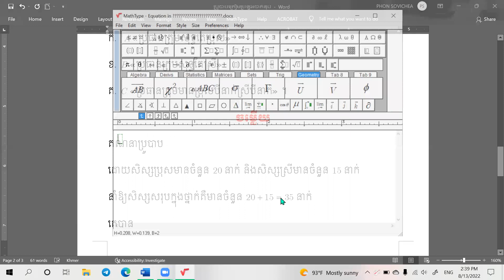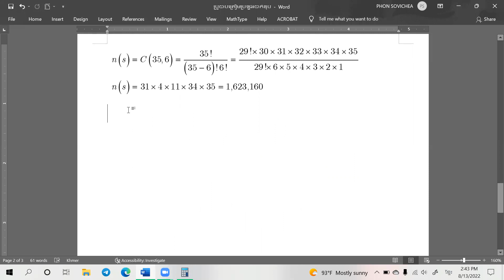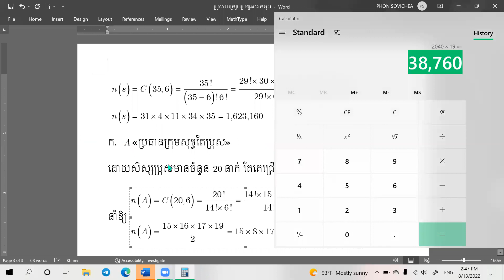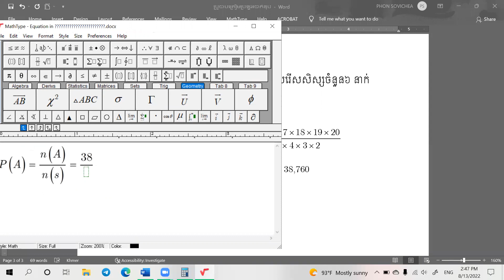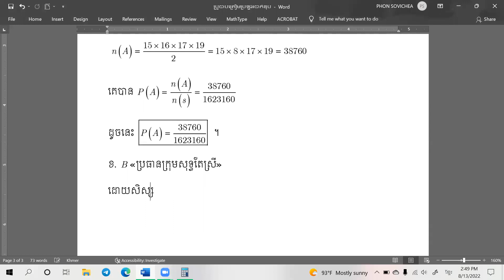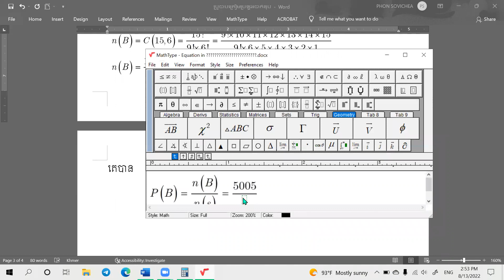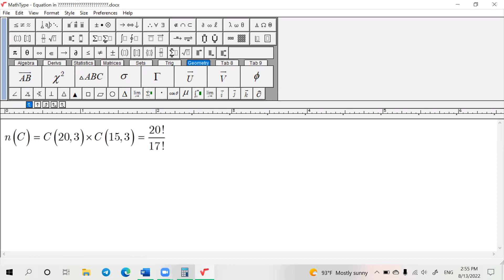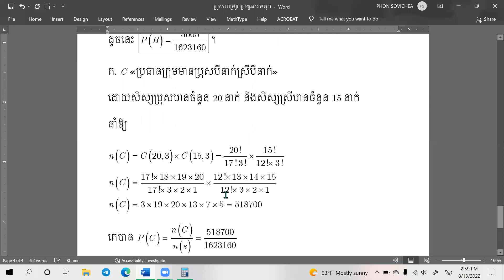លំហាត់ប្រូបាបត្រៀមប្រឡងបាក់ឌុប | Episode 2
Channel Mathematics 21st បង្កើតឡើងដើម្បី Post វីដេអូបង្រៀនគណិតវិទ្យាផ្សេងៗ ដើម្បីជាជំនួយដល់ការសិក្សារបស់សិស្សានុសិស្ស នៅក្នុងប្រទេសកម្ពុជា។ រាល់វីដេអូបង្រៀននីមួយៗ ត្រូវបានពន្យល់ដោយយកចិត្តទុកដាក់ខ្ពស់ និងងាយស្រួលក្នុងការយល់។ ក្នុងChannel នេះទៀតសោត គឺបានបង្រៀនពីគន្លឹះក្នុងការដោះស្រាយលំហាត់គណិតវិទ្យាផ្សេងៗ ជាពិសេស គណិតវិទ្យាកម្រិតវិទ្យាល័យ ដើម្បីជាជំនួយការដល់ប្អូនៗត្រៀមប្រឡងបាក់ឌុប។​

ក្នុងការចូលមើលប្រធានបទនៃការបង្រៀនអោយមានភាពងាយស្រួល អ្នកទាំងអស់គ្នា អាចចូលក្នុង Playlist ដើម្បីស្វែងរកវីដេអូតាមប្រធានបទនីមួយៗ ដូចជា ៖​
-គន្លឺះនៃការសិក្សាអនុគមន៍
-គន្លឺះក្នុងការដោះស្រាយលំហាត់ធរណីមាត្រក្នុងលំហរ
-លំហាត់លីមីត
-លំហាត់ប្រូបាប
-លំហាត់ដេរីវេ
-លំហាត់អាំងតេក្រាល
-លំហាត់កោនិក
-លំហាត់សមីការឌីផេរ៉ង់ស្យែល
​-លំហាត់ផ្លែកៗ ។ល។